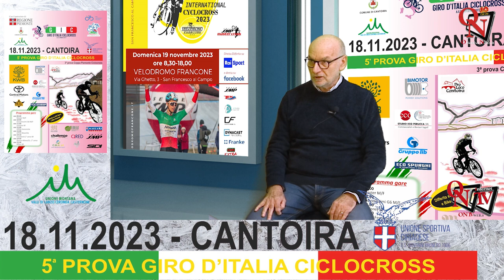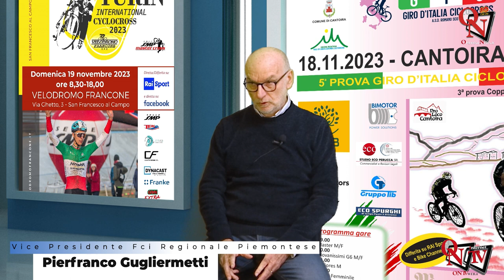CANTOIRA SAN FRANCESCO – Due giornii di grande ciclocross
Chi ama le due ruote non può mancare al doppio appuntamento che il territorio delle Valli di Lanzo e del Canavese ospiterà nel fine settimana. Eventi di livello nazionale ed internazionale, i quali vedranno alla ribalta nuovamente il territorio, ed in particolare i comuni di Cantoira e di San Francesco al Campo.
Intervista a:
Davide Francone  (Presidente Velodromo Francone)
Pierfranco Gugliermetti  (Vice Presidente Fci Regionale Piemontese)